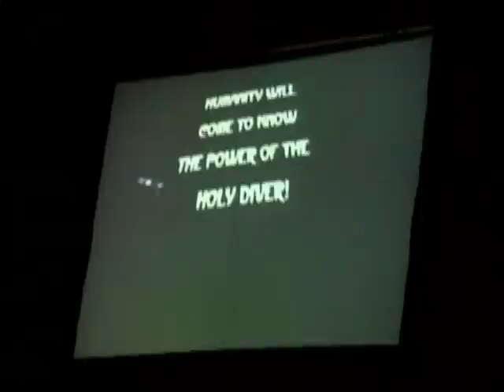TRIBUTO A DIO LAST IN LINE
TRIBUTO A DIO - LAST IN LINE EN LA SAUCEDA HERMOSILLO SONORA MEXICO
Neto bojorquez, Juan bojorquez, kiki ramirez, carlos machaca,
Manolo burro.